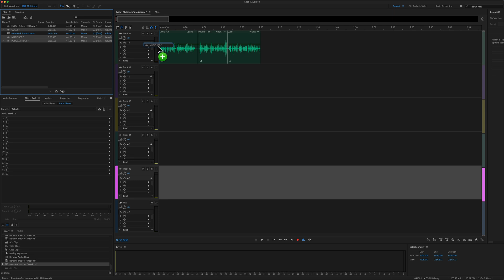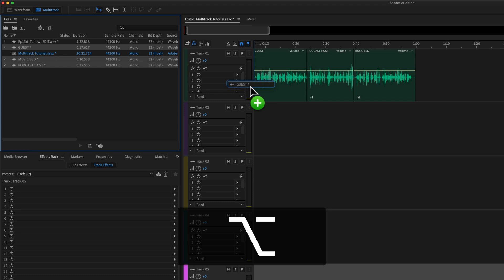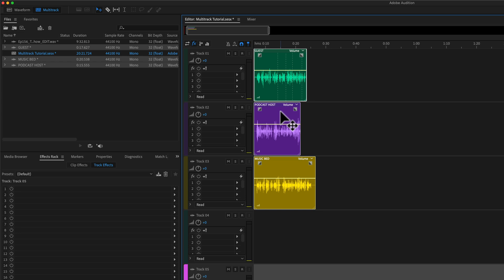Adobe Audition: Insert Multiple Clips on Separate Tracks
Adobe Audition CC 2021: How To Insert Multiple Clips on Separate Tracks

This tutorial will show you how to insert multiple clips from the Files Bin to their own track in the Multitrack of Adobe Audition CC 2021. By default, when dragging multiple clips to the Multitrack, they will be placed all on one track, but you can change this preference.

Keyboard Shortcut:Hold Option/Alt Key when dragging clips to the Multi-track to do the opposite of the setting you have for inserting multiple clips in the Adobe Audition…Preferences…Multitrack Clips.

How To Insert Multiple Clips on Separate Tracks in the Multitrack of Adobe Audition CC 2021:
1. Open Multitrack Session
2. Select Clips in the order to be placed
3. Drag Clips to tracks in Multitrack editor
4. Hold the Option Key to place on their own track

How To Change Preferences for Inserting Multiple Clips:
1. Click on Adobe Audition in the top menu
2. Select ‘Preferences’
3. Select ‘Multitrack Clips’
4. Tick the radio button for:
    1. Add all selected files to the same track or
    2. Place each file on its own track
5. Click Ok

Note: Holding the Option/Alt key will perform the alternate clip insertion option set in Preferences.